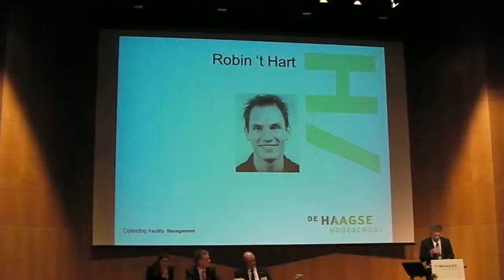Robins prestatie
De beste voordracht volgens de vier examinandi hagazine.wordpress.com